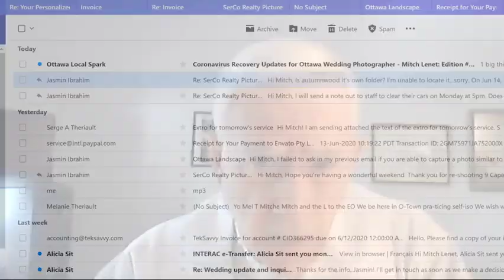June 14 2020 Service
Service du 14 juin: Saint-Sacrement, Année A. Le célébrant est Mgr Serge A. Thériault, Ph.D., D.Th.,M.Past. Le thème de l’homélie est : Être peuple de Dieu, nourris par l’eucharistie.
June 14 Service: Blessed Sacrement,Year A. The celebrant is Bishop Serge A. Theriault, Ph.D., Th.D., M.Past. The theme of the sermon is: Being people of God, nourished by the Eucharist.
Le fichier de l’office de prière (PDF) peut être téléchargé à partir du lien suivant /The PDF file of the Morning Prayer liturgy that we use can be downloaded from the following

Si vous aimez cette video et souhaitez être inclus-e dans nos futurs services en direct sur Skype, veuillez nous en informer par courriel à: / If you like this video and want to be included in future live Skype services, please let us know by email at: pouvez également nous soumettre des intentions de prière pour les célébrations /You can also submit prayer requests for the celebrations.

Merci de votre support. Vous pouvez faire un don sur notre site web.

Thank you for your support. We welcome donations through our website.

C’était un ministère virtuel du Rite catholique-chrétien d’Églises communautaires (CIÉC).This was a virtual ministry from the Christian Catholic Rite of Community Churches (ICCC).